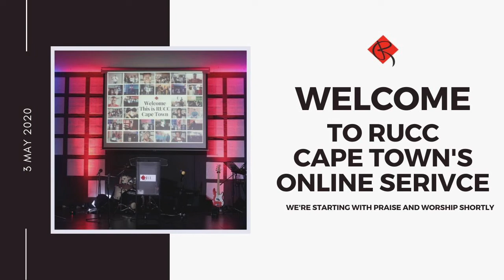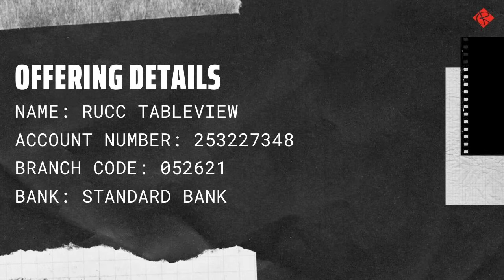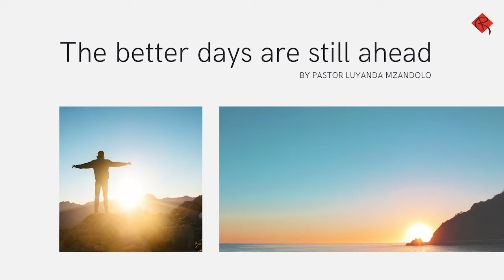Join us for today's Sunday Service - Celebrating Mothers day! | RUCC Cape Town Church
Watch as Pastor Luyanda preaches on a new topic - "Better days are still ahead" Don't just watch it, also let us know your thoughts in the comments section down below and share this video to those who need to hear this word too!